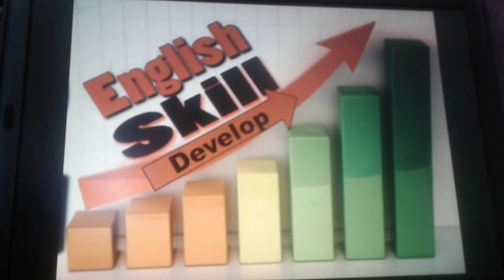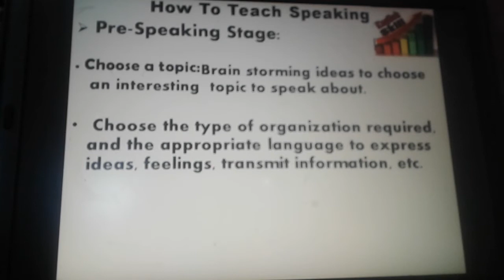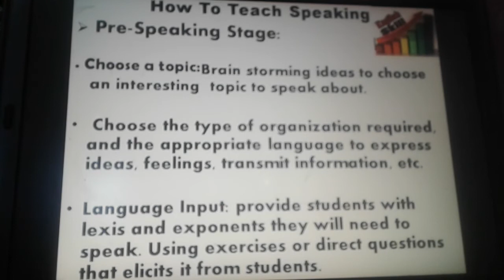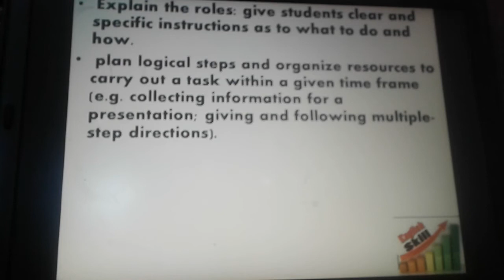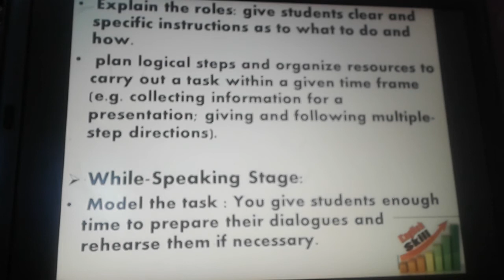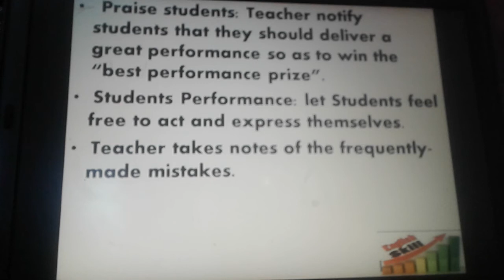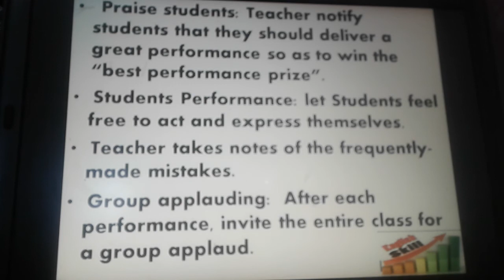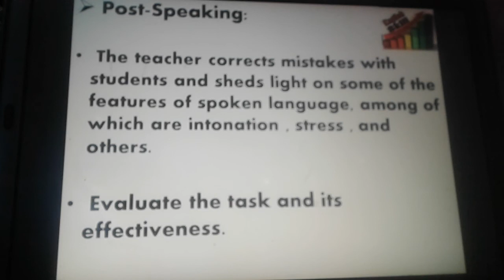How To Teach Speaking Teaching Method English Didactic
How to teach speaking
the activities that a teacher use in pre- speaking , While-speaking and Post-Speaking.